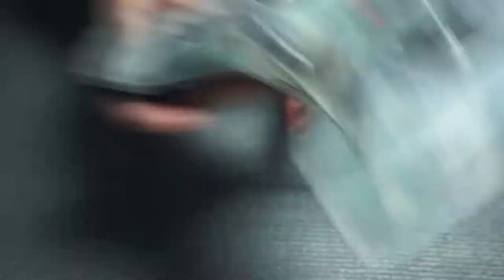TBS Tango2 Disassembly and assembly.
Tango2 Change the cover.